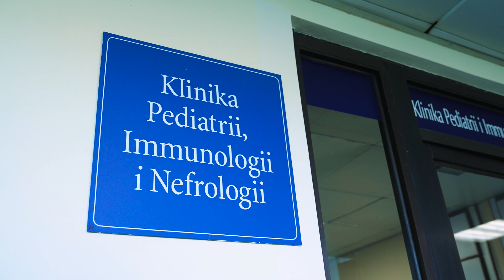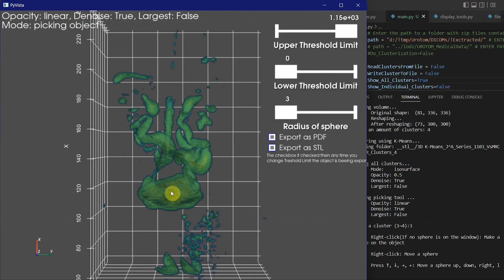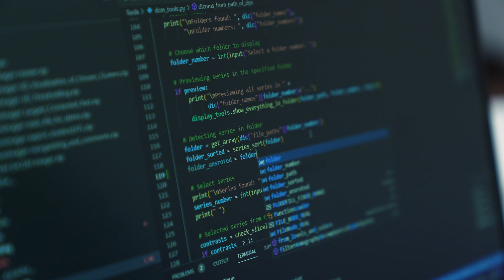Nauka Movie. Informatyka dla urologii dziecięcej.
Dzięki stworzonej na Politechnice Łódzkiej bieliźnie medycznej dzieci z chorobami układu moczowego będą diagnozowane bezboleśnie.

Projekt, którego koordynatorem jest prof. Volodymyr Mosorov z Wydziału Elektrotechniki, Elektroniki, Informatyki i Automatyki powstał we współpracy z lekarzami z Instytutu Centrum Zdrowia Matki Polki oraz firmą NETRIX SA.

Zapraszamy na premierowy materiał cyklu NaukaMovie pt. Informatyka dla urologii dziecięcej.